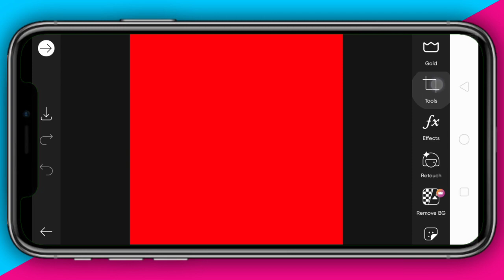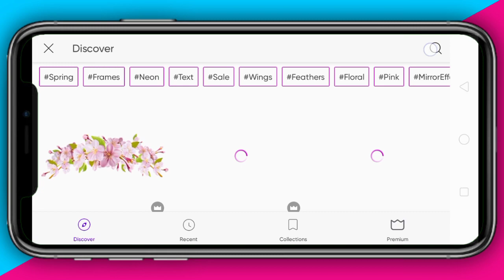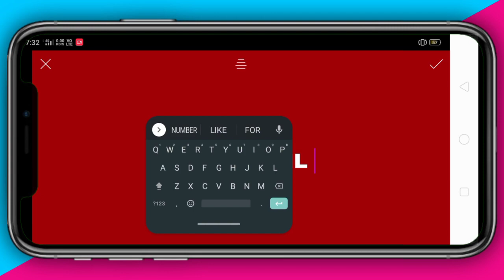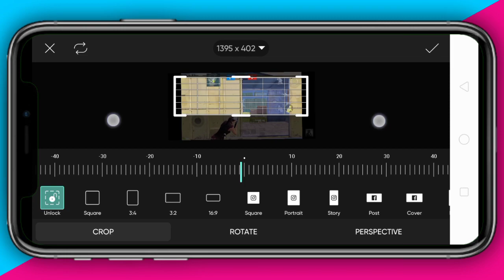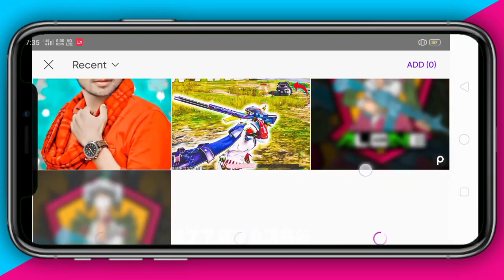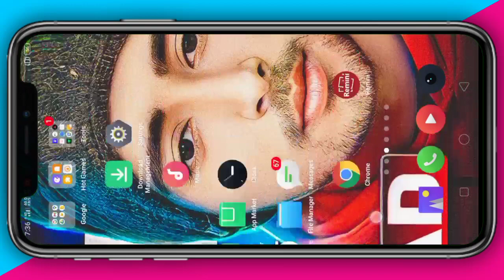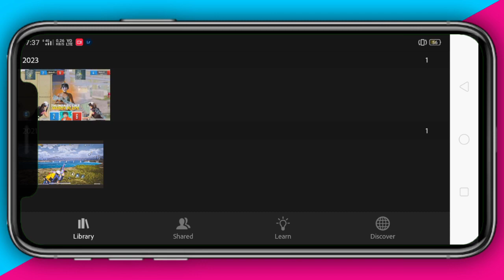ᴍᴀᴋᴇ ᴛʜɪꜱ ᴛʀᴇɴᴅɪɴɢ ᴍᴏɴᴛᴀɢᴇ ᴛʜᴜᴍʙɴᴀɪʟ ʟɪᴋᴇ ‎@ᴍᴀᴅᴅʏ-ᴘʟᴀʏᴢ || ʙɢᴍɪ ᴍᴏɴᴛᴀɢᴇ ᴛʜᴜᴍʙɴᴀɪʟ ᴛᴜᴛᴏʀɪᴀʟ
ᴍᴀᴋᴇ ᴛʜɪꜱ ᴛʀᴇɴᴅɪɴɢ ᴍᴏɴᴛᴀɢᴇ ᴛʜᴜᴍʙɴᴀɪʟ ʟɪᴋᴇ ‎@ᴍᴀᴅᴅʏ-ᴘʟᴀʏᴢ   || ʙɢᴍɪ ᴍᴏɴᴛᴀɢᴇ ᴛʜᴜᴍʙɴᴀɪʟ ᴛᴜᴛᴏʀɪᴀʟ ᴍᴀᴋᴇ ᴛʜɪꜱ ᴛʀᴇɴᴅɪɴɢ ᴍᴏɴᴛᴀɢᴇ ᴛʜᴜᴍʙɴᴀɪʟ ʟɪᴋᴇ ‎@ᴍᴀᴅᴅʏ-ᴘʟᴀʏᴢ   || ʙɢᴍɪ ᴍᴏɴᴛᴀɢᴇ ᴛʜᴜᴍʙɴᴀɪʟ ᴛᴜᴛᴏʀɪᴀʟ

thumbnail
thumbnail like siddha gaming
how to make a gaming thumbnail
gaming thumbnail tutorial youtube
photoshop thumbnail tutorial
how to make gaming thumbnail on android gaming live stream thumbnail tutorial
thumbnail tutorial
how to make thumbnail like a akki2op gaming
how to make thumbnail like lit boi yt
how to make thumbnail like Jonathan gaming
how to make thumbnail like Google Baba gaming
bgmi thumbnail tutorial like others youtuber